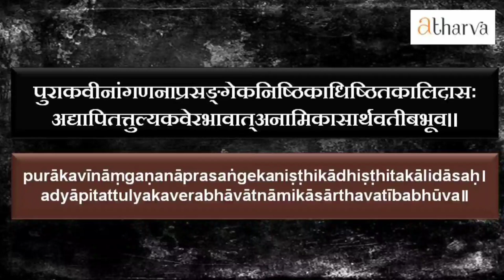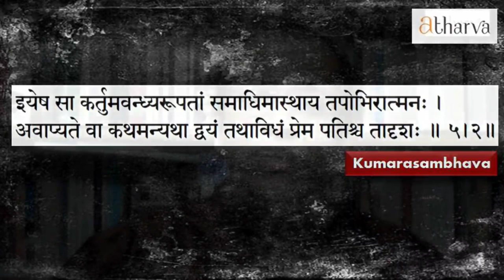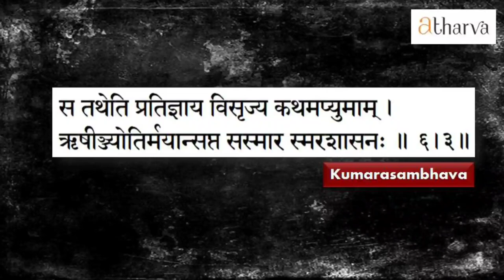The Literary Beauty in Kālidāsa's Works | Śatāvadhānī Dr R Ganesh & Prof Ramanathan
Kālidāsa has been the greatest yet most graceful exponent of Indian values. He has upheld the highest values of our tradition at the individual, societal and universal levels. He advocates an austere but aggressive pursuit of prosperity. He also advocates a moral but intense pursuit of desires. Kālidāsa has been the greatest yet most graceful exponent of Indian values. He has upheld the highest values of our tradition at the individual, societal and universal levels. He advocates an austere but aggressive pursuit of prosperity. Likewise, he advocates a moral but intense pursuit of desires.
0:00 Start
28:44 — Varying aspects of literary beauty that Kālidāsa highlighted differently between his plays & poetries
45:25 — Kumārasaṃbhava
1:08:28 — An episode from the two Mahākāvyās where Kālidāsa distinguishes himself compared to the other poets
1:15:15  — Comparing the two giants, Kālidāsa & Panditarāja Jagannātha
or
Shiva Sankalpa
Bandhan Bank
Gurugram, Haryana
a) Help transcribe & translate videos | write to us: atharvforum[at]gmail[dot]com
b) Help editing videos | write to us: atharvforum[at]gmail[dot]com
The Literary Beauty in Kālidāsa's Works:  Śatāvadhānī Dr R Ganesh
24 Sep, 2020

Unless otherwise indicated, all images, photographs, graphics, and related visual, video, and audio content have been sourced from Google searches.